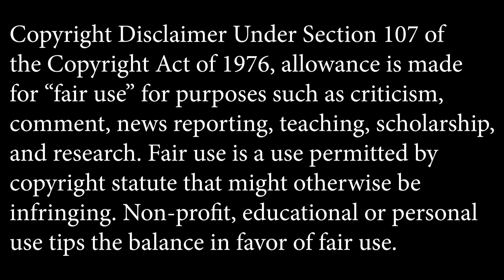Will N Russ Sports Podcast Episode 8